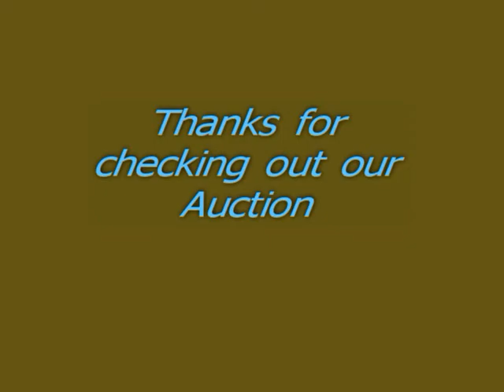I-Parrot.wmv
Available At This eBay Auction

With a wink towards Jules Vern, Van Helsing, Baron Munchausen, and The City of Lost Children, Steam Punk artist Spencer Z. Kettle has once again created a unique and unbelievable OOAK One-Of-A-Kind work of art.  Drawing on his vast knowledge of Atomic, Industrial, Bio Mechanical, Modern and Machine Age sciences & technologies, he has brought to life that which just cannot exist...  It's a fully articulated personal companion that would easily look at home on the shoulder of any self-respecting Sky Pirate or Airship Captain.  Whether in their balloon or dirigible, or accompanying any and all would-be heroes from the Wild Wild West, the Golden Compass, or in any other Neo-Victorian setting.
To call this Outsider Art a Prop or Gadget, would truly be an injustice. Tesla himself would have been proud to present such an Altered Art piece to the world for its amazement and scrutiny.  With its hand formed and hammered Art Deco Wings, faux Gold, Brass, and Copper finishes, and wondrous action, even the orphan Hugo Cabret would not know whether to pet it & feed it, or use it as a Air Pirate might to perform celestial navigation.
When asked of the origin of this marvelous bionic creature, Kettle would only say that he was in the midst of an experiment much like in Prestige when something went terribly awry.  He had opened some type of portal allowing him to view time as it passed thru the Bermuda Triangle.  And just as the portal was about to close, his beloved cockatoo had flown through it.  Kettle quickly tried to adjust the gears of his somolflange and thereby retain the opening long enough to allow the bird to return.  Sadly, while the bird did make it back, it had already been affected by the gears, turned into a parrot, and managed to pick up a Caribbean flair.